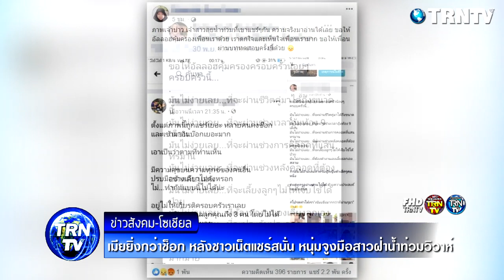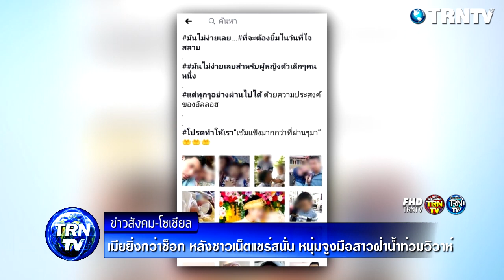เมียยิ่งกว่าช็อก หลังชาวเน็ตแชร์สนั่น หนุ่มจูงมือสาวฝ่าน้ำท่วมวิวาห์ ที่แท้ลูก 3 !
กลายเป็นภาพที่แชร์หนักมาก เมื่อหนุ่มคนหนึ่งจูงมือสาวเข้างานวิวาห์ท่ามกลางสถานการณ์น้ำท่วมฉับพลันใน สุไหงโกลก ทำให้เกิดความทุกลักทุเล แต่ก็ผ่านพ้นไปด้วยดี ซึ่งโพสต์ดังกล่าวมีคนแชร์ไปเกือบ 3 หมื่นครั้ง

แต่ล่าสุด พบว่ามีการออกมาแฉว่า หนุ่มรายดังกล่าวมีภรรยาอยู่แล้วและมีลูกด้วยกันถึง 3 คน หลังจากภรรยาทราบเรื่อง เพราะเห็นภาพที่ชาวโซเชียลแชร์ก็ถึงกับช็อกในสิ่งที่เกิดขึ้น

โดยเพื่อนรายหนึ่งโพสต์ว่า “ตั้งแต่ภาพนี้ถูกแชร์เยอะ หลายคนคงช็อก และเข้ามาอินบ๊อกเยอะมาก เอาเป็นว่าตามที่ท่านเห็น มีความสุขบนความทุกข์ของคนอื่น ปรบมือข้างเดียวไม่ดังหรอก ไม่…ทำกันแบบนี้ไม่ได้นะ

อยู่ไม่ให้เกียรติครอบครัวเราเลย ครอบครัวเราดูแลลูกคุณถึง 3 คน โดยไม่ได้หวังอะไรจากคุณเลย คุณข้ามหัวพ่อแม่เรา ไม่ให้เกียรติท่านตั้งแต่แรกเลย สงสารพ่อแม่เราที่โดนหยามขนาดนี้ ใครไม่เจอเหตุการณ์แบบนี้ ไม่รู้สึกหรอก”